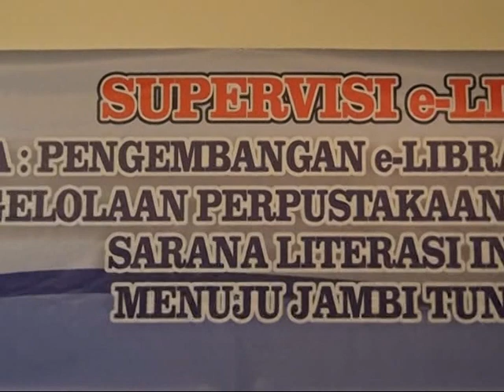KADIS PERPUSTAKAAN SYAMSURIZAL PIMPIN PEMBUKAAN SUPERVISI E-LIBRARY SEPROVINSI JAMBI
DINAS PERPUSTAKAAN DAN ARSIP DAERAH PROVINSI JAMBI MENGGELAR SUPERVISI E-LIBRARY. KEGIATAN INI DALAM UPAYA UNTUK MENINGKATKAN KUALITAS PERPUSTAKAAN, SEBAGAI GUDANG ILMU YANG AKAN MENDORONG PERCEPATAN VISI JAMBI TUNTAS.